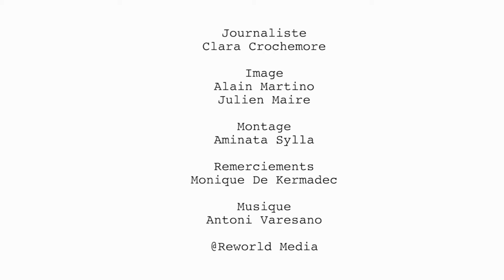Femme surdouée : quelle est sa place dans la société ? - Monique de Kermadec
Est-ce plus dure pour une femme surdouée de s'intégrer dans la société que pour les autres ? Comment peut-elle utiliser ses atouts ? La psychanalyste Monique de Kermadec, spécialiste de la question, apporte son éclairage.